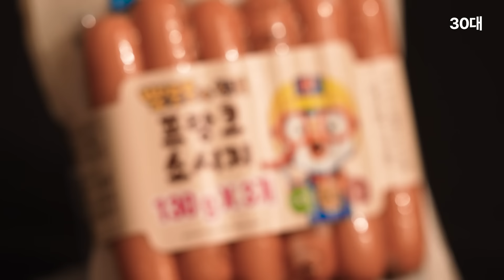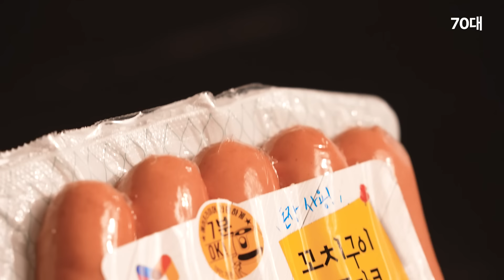나이가 다르면 프랑크 소시지 맛도 다를까? 목우일에만나요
목우촌의 5가지 프랑크 소시지
연령별로 솔직한 맛평가를 들어봤습니다

목우촌의 다양한 프랑크 소시지를
목우촌몰에서 만나보세요!